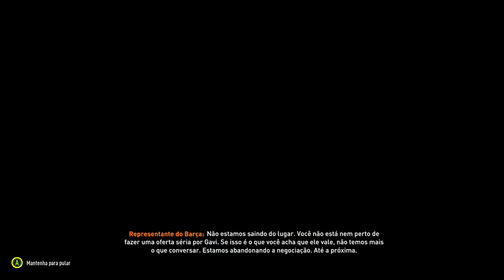O INICIO COM O NEWCASTLE! MODO CARREIRA COM O NEWCASTLE #01 FIFA23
Nesse vídeo temos o primeiro episódio do modo carreira com o Newcastle, o novo bilionario do mundo do futebol e o Newcastle quer ser um dos gigantes da Inglaterra, então venha e acompanha o inicio da nossa série com O NEWCASTLE.
Fundado em 1892, o Newcastle possui 4 títulos ingleses além de 6 títulos de fa cup,  seu maior artilheiro é o Alan Sherer com 206 gols que também é o maior artilheiro da história da Premier League com 260 gols,  o St. James Park estádio onde o Newcastle joga tem capacidade para 52.000 pessoas. Adquirido recentemente pelo príncipe saudita Mohamed Bin Salman por 300 milhões de Libras e tem como objetivo tornar o Newcastle como um dos gigantes da Inglaterra e para isso ele não vai medir esforço, então venha comigo para acompanha essa jornada de tornar o Newcastle um dos gigantes da Inglaterra.

Seja bem - vindo ao  canal Mister PV e esse é o vídeo de apresentação no canal. E nesse canal terá  bastantes conteúdos de FIFA23,como experimentos,aceitando todas as propostas, modo carreira jogador e treinador, dicas de times e jogadores entre outros diversos conteúdos, então já vai se inscrevendo para não perder nenhum conteúdo.